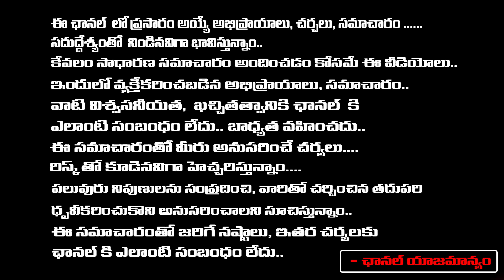చందన, బాయ్ ఫ్రెండ్ కలిసి దీప్తికి మందు తాగించి | Korutla Deepthi Case Update | Chandhana | RTD